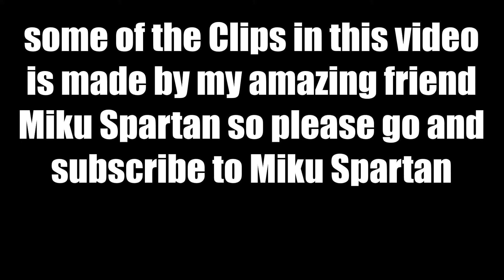Idea - MMD #83 - Funny Collection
stage by ?

haku by ?

stage by MMD3DCGParts
DL ?